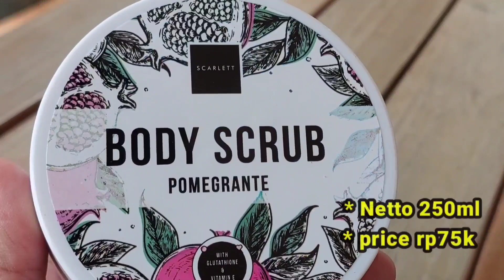MAKAN KERANG KIJING 1KG SEMUR JENGKOL IKAN ASIN SAMBAL TERASI LALAPAN MENTAH MAKAN JADI LAHAP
Halo balad tuang... Ada yang sudah makan kerang air tawar/kijing?
nah kali ini kita makan kerang sebanyak 1kg dengan semur jengkol. lalapan mentah  ikan asin sambal terasi... cerita dong gmna Kalian setelah makan kijing...

oh Iya aku juga sering perawatan kulit nih temen² aku selalu order di sini 👇👇

wilujeng tuang makan makan